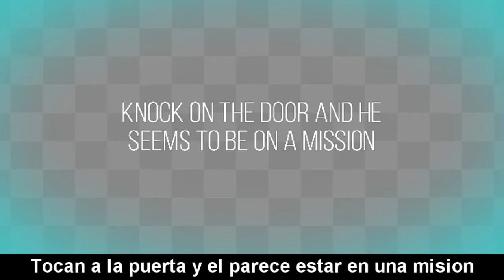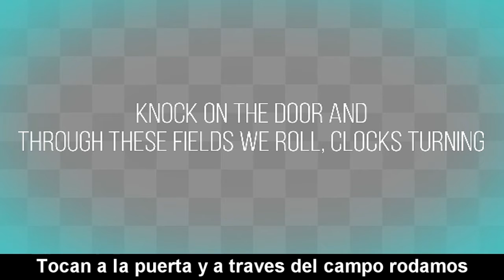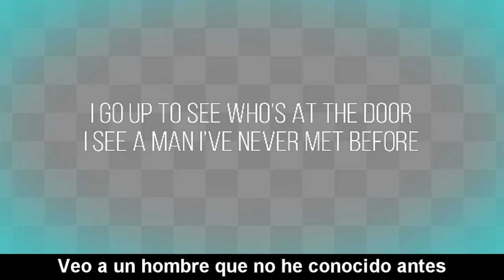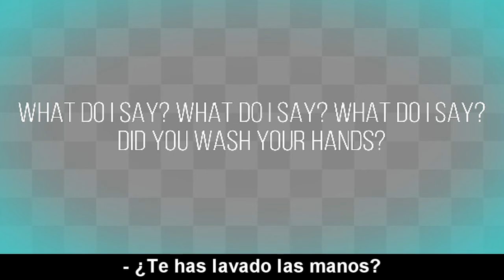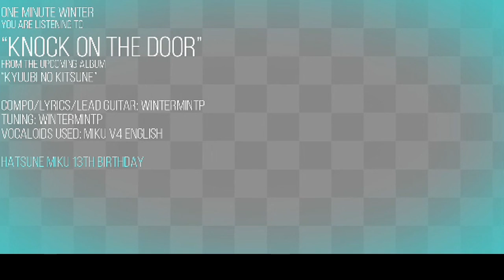【One Minute Winter】Knock on the Door - Hatsune Miku [Sub Español]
Este sub tuvo que haber salido en el cumpleaños de Miku, pero xd, cosas de la vida uwu. Pero bueno, más vale tarde que nunca (?). Le agradezco a One Minute Winter por dejarme traducir sus canciones :3 y por todo en general.

Nota:
-la línea "four-on-the-floor" hace referencia al compás musical 4/4
-Tocar, llamar suele tener el mismo significado, la traducción más correcta de knock the door sería tocar la puerta

Canción: Knock on the Door
Productor: One Minute Winter
Albúm: Kyuubi No Kitsune (Próximamente, ¡Estén Atentos!)
Track: ???
VOCALOID: 初音ミク (Hatsune Miku)
Video: One Minute Winter